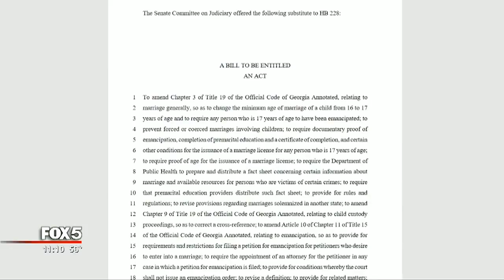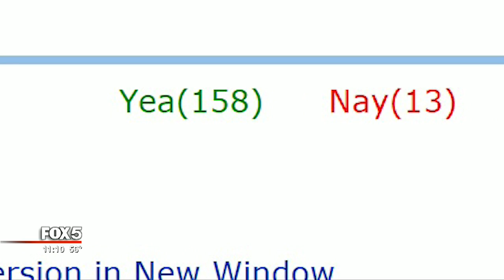End Child Marriage bill